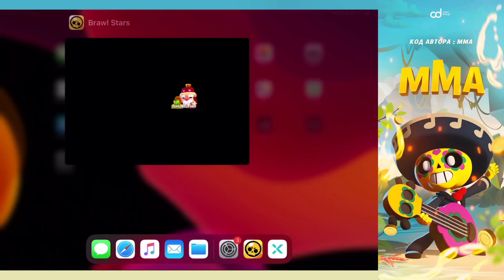ТРАЧУ ПОЛНЫЙ БРАВЛ ПАСС РАДИ НОВОГО БРАВЛЕРА, НЕ КУПЛЮ ИЗ ПРИНЦИПА! | BRAWL STARS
⚫Код автора MMA (НЕ ЗАБЫВАЙТЕ ЧТО ОН ОТКЛЮЧАЕТСЯ ЧЕРЕЗ НЕДЕЛЮ АВТОМАТИЧЕСКИ)

⚫Brawl Stars - Новый бравлер уже вышел, давайте мы попытаемся найти его из боксов нашего бравл пасса не покупая, я думаю так будет честнее и интереснее потому что для остального мне этот бравл пасс не нужен ибо аккаунт фулловый

⚫Наше MMA семейство!
MMA Elite - 2200000+ 21k
Wicked - 2100000+ 19k
Swift Elite - 2000000+ 19k
Hunt Elite - 1700000+ 17k
Lucky ELITE - 1700000+ 17k
Home Elite - 1750000+ 16k
Steel Elite - 185000+ 17k
UA ELITE - 180000+ 17k
LV Elite - 180000+ 17k
Evija Elite - 1600000+ 15k
Citrus Elite - 1700000+ 16k
Aqua Elite - 40000+ 11k